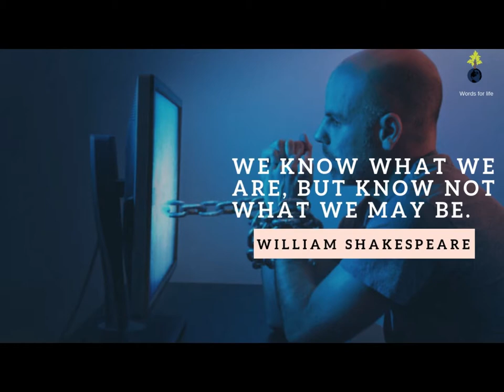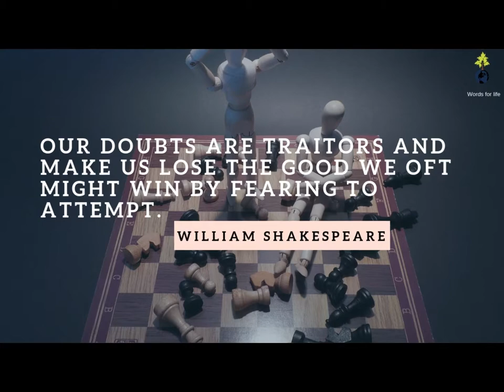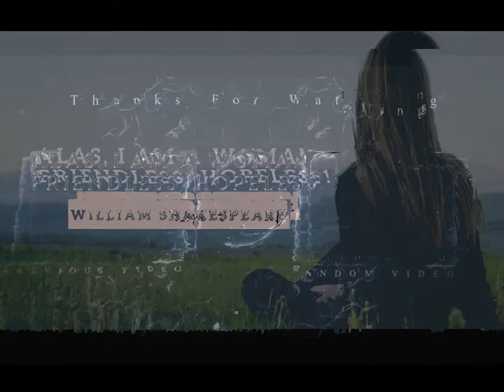William Shakespeare Quotes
Best quotes of william Shakespeare